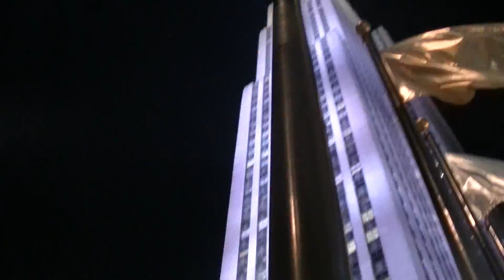Conociendo, Rockfeller Center Manhattan N.Y.